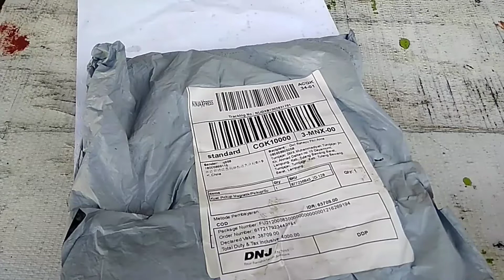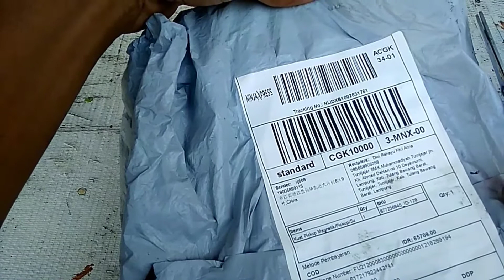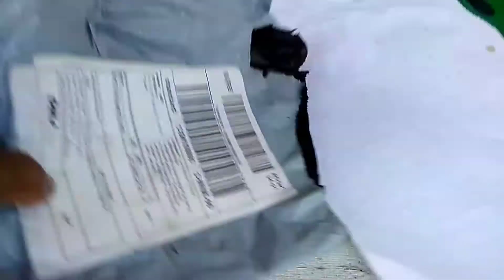review obeng magnet